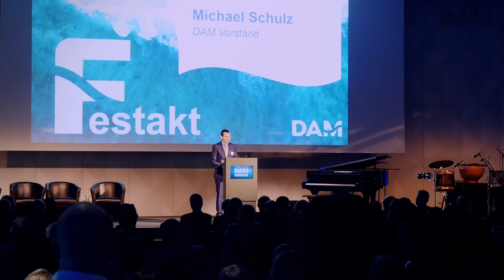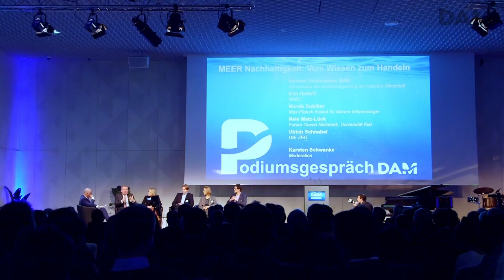Auftakt für die Deutsche Allianz Meeresforschung (DAM) in Berlin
Am 3. März 2020 hat die Deutsche Allianz Meeresforschung  (DAM) sich im FUTURIUM – Haus der Zukünfte vor rund 200 Gästen präsentiert.

Sie hat ihre Aufgaben und Ziele vorgestellt, ausgehend von ihrem Mission Statement: „Wir stärken den nachhaltigen Umgang mit den Küsten, Meeren und Ozeanen durch Forschung, Datenmanagement und Digitalisierung, Infrastrukturen und Transfer.”

„Das Meer, so wie wir es kennen, ist massiv bedroht.“ Mit deutlichen Worten begründete Michael Meister, Parlamentarischer Staatssekretär bei der Bundesministerin für Bildung und Forschung, das Engagement der Bundesregierung für die Meeresforschung und die DAM.

Björn Thümler, Minister für Wissenschaft und Kultur des Landes Niedersachsen, wies darauf hin, dass „Meeresschutz, Küstenschutz und Klimaschutz einen kraftvollen Dreiklang darstellen, der gerade für die norddeutschen Länder wichtig ist.“

Der Stellvertretende Vorsitzende der DAM, Michael Schulz, gab einen Überblick über Ziele und Aufgaben der Meeresforschungsallianz. Es folgte ein Podiumsgespräch über “MEER Nachhaltigkeit: Vom Wissen zum Handeln” mit Norbert Brackmann, Koordinator der Bundesregierung für die maritime Wirtschaft, Kim Detloff, Leiter Meeresschutz beim NABU, Nicole Dubilier, Direktorin am Max-Planck-Institut für Marine Mikrobiologie, Nele Matz-Lück, Sprecherin des Future Ocean Netzwerks an der Christian-Albrechts-Universität zu Kiel, und Ulrich Schnabel, Wissenschaftsredakteur DIE ZEIT, moderiert von Karsten Schwanke.

Die Musiker Amoy Ribas, Tal Arditi und Tino Derado nahmen die Gäste der DAM-Auftaktveranstaltung mit auf eine musikalische Reise. Beim anschließenden Empfang äußerten sich Ernst Dieter Rossmann, MdB und Vorsitzender des Ausschusses für Bildung, Forschung und Technologiefolgenabschätzung, Claudia Schilling, Bremer Senatorin für Wissenschaft und Häfen, Petra Mahnke, Geschäftsführerin der Gesellschaft für maritime Technik, und Gesine Meißner, EU Mission Board for Healthy Oceans, Seas, Coastal and Inland Waters, zur Meeresforschung und DAM.

Unsere Förderer
Die Bundesregierung und die Regierungen der fünf norddeutschen Bundesländer unterstützen den derzeitigen Aufbau und fördern die DAM. Zusätzlich wird die DAM durch die Helmholtz-Gemeinschaft Deutscher Forschungszentren unterstützt.